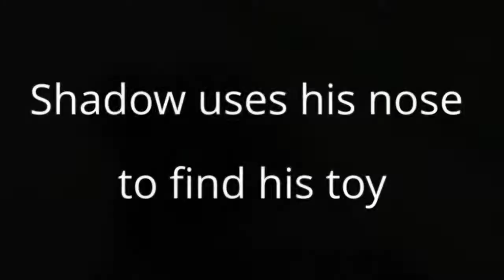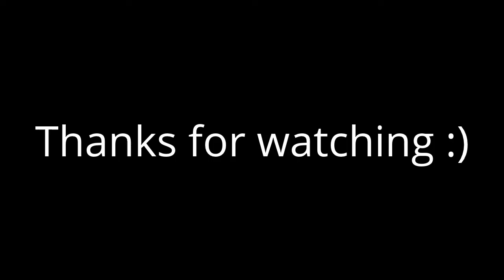Dog Plays Game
This video shows my dog Shadow playing a game of sniff and seek. In attempt #1, Shadow retraces my steps using my scent. In attempt #2, to make it more challenging, I toss the toy to a location to prevent him from retracing my steps.